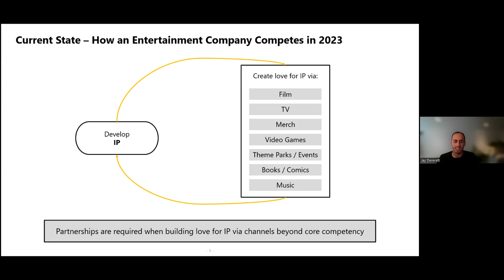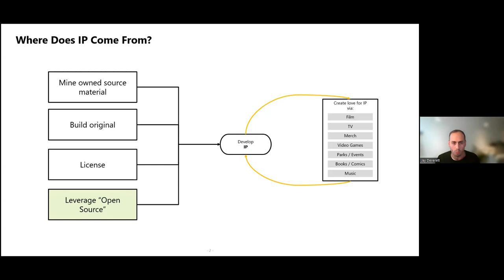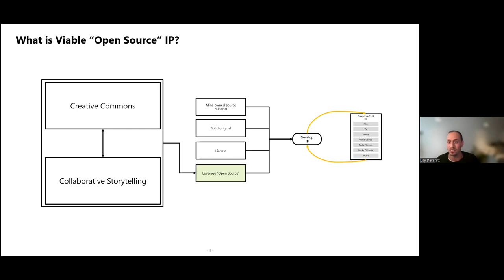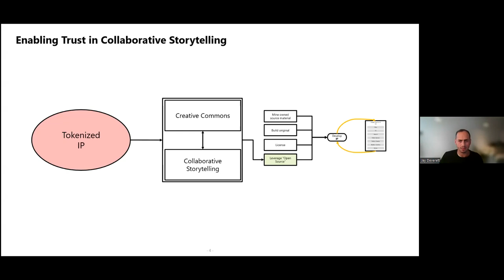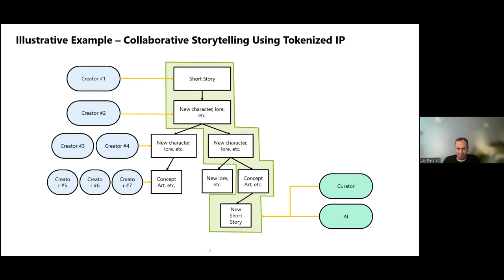MESIG presentation: Web3 Collaborative Storytelling: How Blockchain will Disrupt IP Ownership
Meeting Agenda, Tuesday, September 12, 2023

Hyperledger Code of Conduct & Antitrust
Hyperledger MESIG Membership page
Introduce Yourself
Announcements
Upcoming Events & Webinars:
Jay Deverett, Manager at Deloitte Consulting | Blockchain & Digital Assets